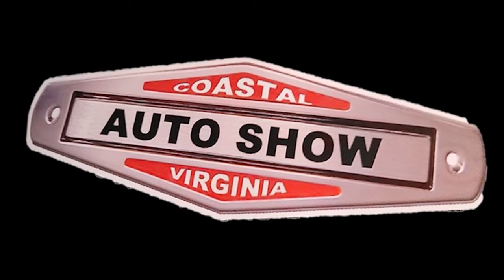1955 Chevy Custom The Virus Best of Show CVAS Driver Interview